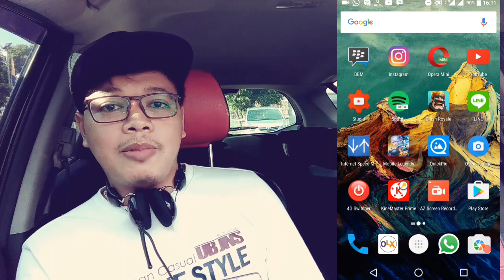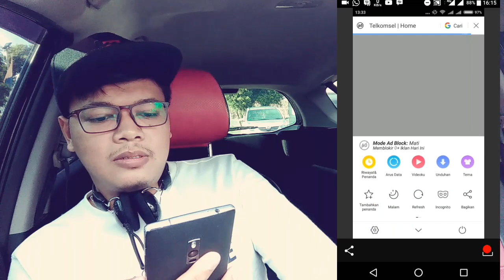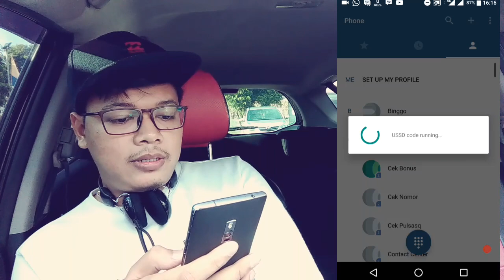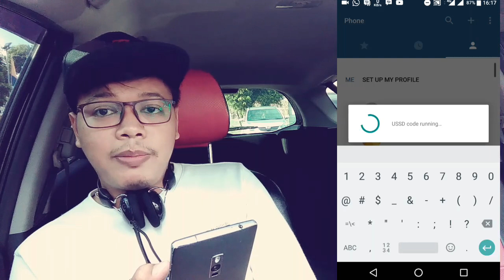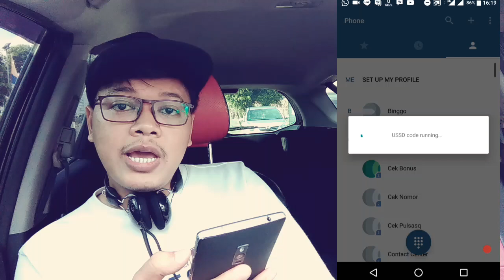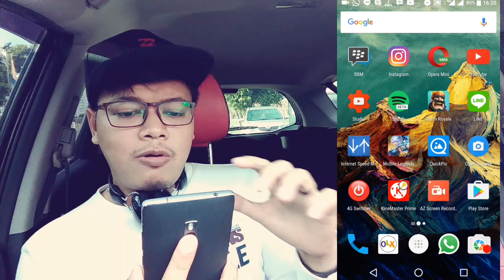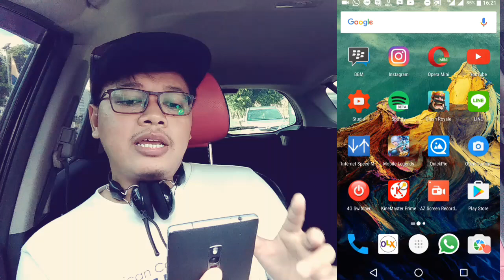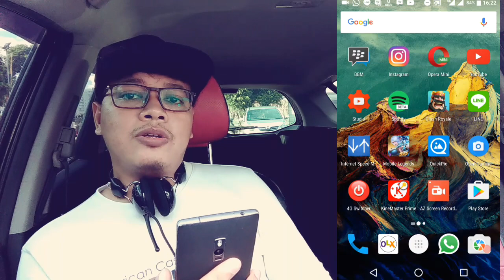TELKOMSEL VS HACKER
hai gaiss.. kali ini gw pengen bahas tentang situs telkomsel yang menjadi sasaran hacker. kira-kira maksud dan tujuaannya apa ya, tonton videonya sampai habis ya..

** follow akun sosmed gw ya

-line:
mzrbest21

**buat yg mau gabung join di grup whatsapp silahkan join di salah satu grup kita ya. part 1 dan 2 sudah full jadi silahkan join ke part 3**

**syuting, editing dll memakai hp asus zenfone 3**

*intro: created by LOTEX LOTEX & mzrbest